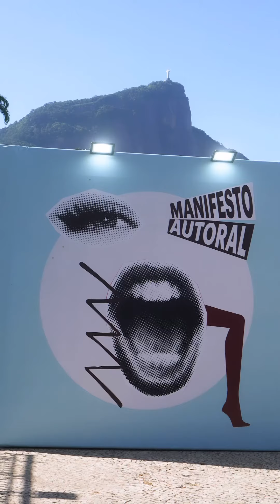CARANDAI 25 - EVENTO DE MODA AUTORAL NO JOCKEY CLUB BRASILEIRO - RIO DE JANEIRO